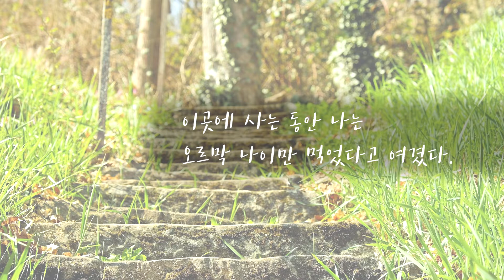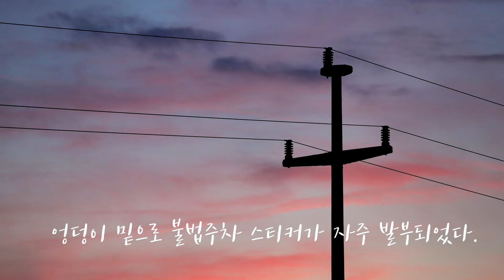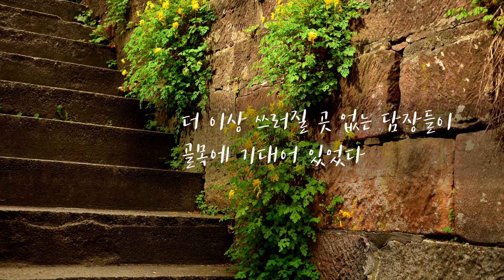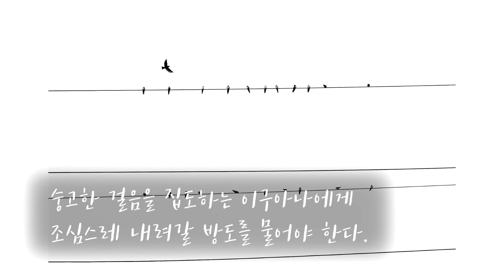오르막무늬_시 이도훈(낭송 이온겸)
오르막 무늬

시 이도훈
낭송 이온겸

사람에게 힘든 길이어서
사람밖에 다닐 수 없었다.
이곳에 사는 동안 나는
오르막 나이만 먹었다고 여겼다.
가파른 나이였다.
불빛들은 어떻게 저 높은 곳까지 올라갔을까
헉헉거리는 경사로를 끌고 다녔다.
누구도 따라올 수 없게 하고 싶었다.
고지대로 올라갈수록 다리가 아프다는 생각은 틀렸다.
높은 곳에서는 가장 높은 곳이 아프다.
부푼 폐처럼 달이 뜨고
어지러운 전선들이 흘러들고 있다.
엉덩이 밑으로 불법주차 스티커가 자주 발부되었다.
그 오르막을 멀리서 보면
넘어진 빗살무늬처럼 보였다.
비스듬하게 와서
넘어진 사람들이 살았다.
더 이상 쓰러질 곳 없는 담장들이
골목에 기대어 있었다
좁은 아랫목의 담당자는 뱀처럼 휘어진
보일러 배관이었고
미지근한 뱀을 업고 출근을 했다.
검정비닐에서 와르르,
미처 줍지 못했던 귤 하나가
지금도 굴러 내려가고 있는
낡은 계단 하나, 기울어져 내려가고 있다.
너무 높이 올라왔다고 믿는다면
숭고한 걸음을 집도하는 이구아나에게
조심스레 내려갈 방도를 물어야 한다.

이도훈 시집 “맑은 날을 매다” 도훈출판사, 2018년